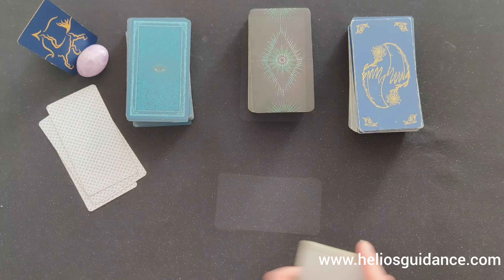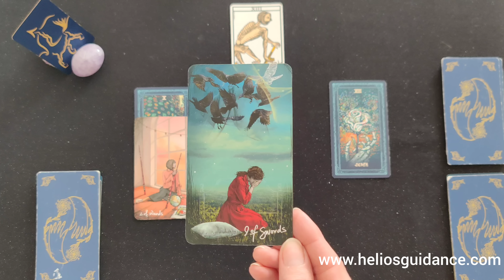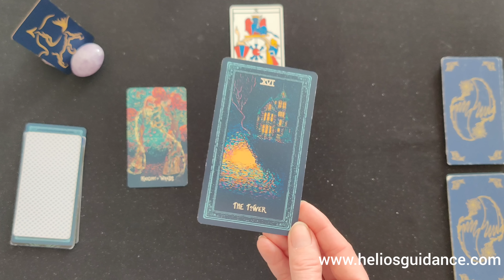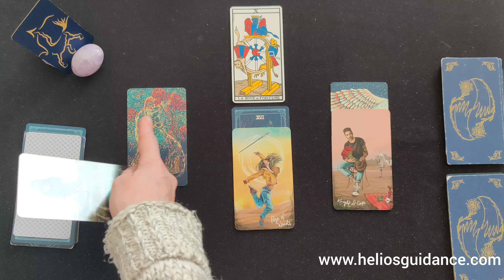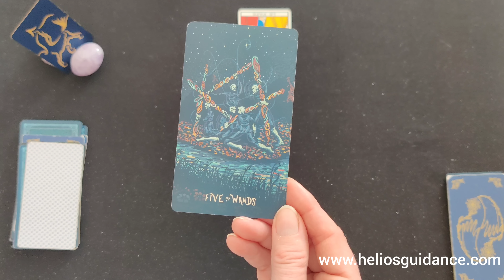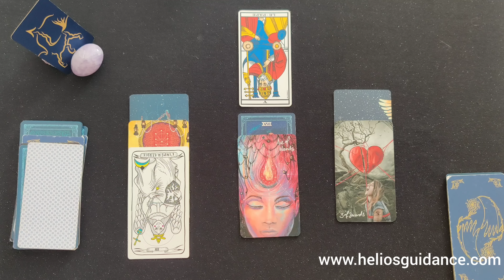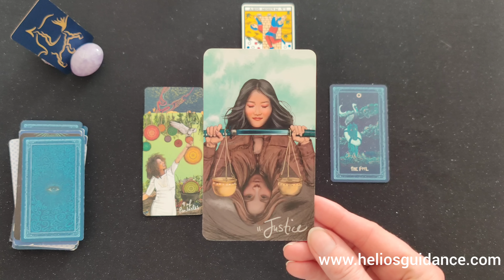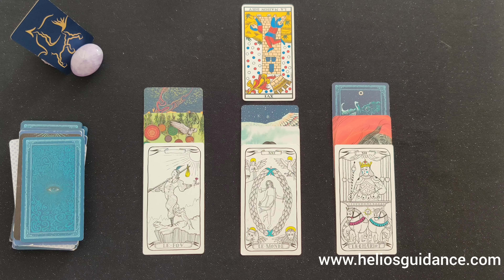Sagittaire 2023 ♐ L'apothéose en fin d'année !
Venez découvrir votre tirage annuel 2023 Sagittaire Partie 2/2

Télécharger ma formation Tarot de Marseille et/ou Rider Waite